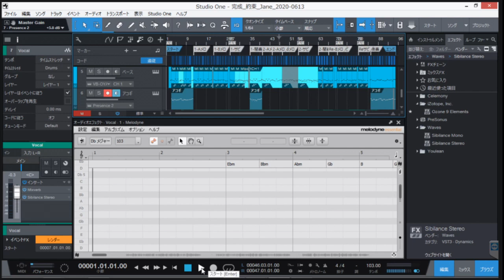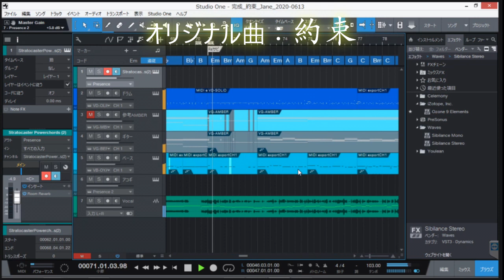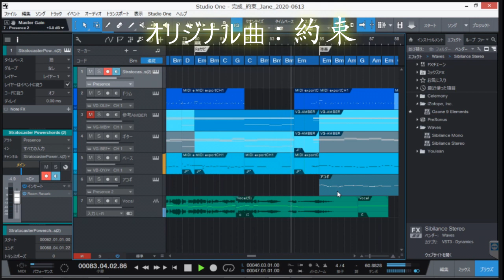Jane オリジナル／約束 DTM制作第２弾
DTM教室生徒作品「約束」